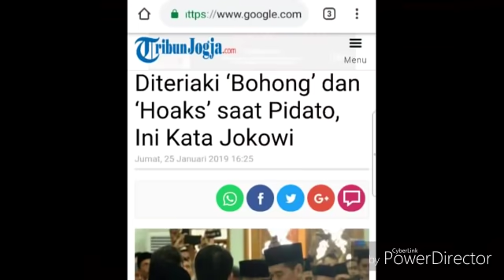JOKOWI DI TERIAKI BOHONG & HOAKS DI MASJID AL-BARKAH KOTA BEKASI;PILPRES 2019;DEBAT CAPRES;PRABOWO;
TRIBUNJOGJA.COM - Presiden Joko Widodo diteriaki "bohong" saat berpidato di Masjid Agung Al-Barkah, Bekasi, Jumat (25/1/2019).
Awalnya, Presiden Jokowi beserta rombongan menunaikan ibadah shalat Jumat di masjid itu. Usai shalat, Presiden pun melanjutkannya dengan pembagian sertifikat tanah wakaf bagi 204 pihak.
Lambe Hoaks, Cara Kemenkominfo Bidik Kalangan Milenial agar Melek Informasi
Pada penghujung pidatonya, Presiden sekaligus menyampaikan klarifikasi atas sejumlah isu miring yang menerpa dirinya di tahun politik ini.
"Isu-isu ini sudah empat tahun berjalan, saya enggak mau jawab. Saya diem saja. Saya sabar, ya Allah, sabar. Tapi kok isu ini lama-lama berkembang ke mana-mana. Akhirnya ya saya jawab," ujar Jokowi.
Buwas: Yang Penting Presiden Sudah Memutuskan Tak Impor Beras, Selesai!
Pertama, ia mengklarifikasi isu bahwa ia adalah bagian dari Partai Komunis Indonesia (PKI).
"Pertama, misalnya Presiden Jokowi itu PKI. Ada yang dengar enggak ini?" kata Jokowi.
Mendengar demikian, sejumlah jemaah masjid yang menyaksikan pidato Presiden sontak menjawab pernyataan Jokowi dengan berteriak, "Bohong, Pak."
Ada pula yang berteriak, " Hoaks itu, Pak."
Jokowi menegaskan bahwa isu itu hoaks belaka.
"Saya lahir tahun 1961. PKI dibubarkan tahun 1966. Berarti umur saya baru 4 tahun, masih balita. Enggak ada yang namanya PKI balita," lanjut dia.
Pernyataan Jokowi itu pun mengundang tawa jemaah masjid. Bahkan, ada pula yang kembali berteriak, "Hoaks itu Pak."
Selain mengenai isu PKI, Jokowi juga mengklarifikasi isu miring lainnya yang menerpa dirinya, yakni isu Jokowi anti Islam dan Jokowi antek asing